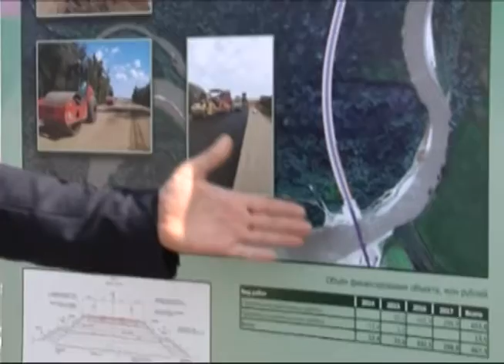Программа "В Курсе". Модернизация дорожного хозяйства в Сочи. Эфкате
На ремонт сочинских дорог из краевого бюджета выделено порядка 500 миллионов рублей. В следующем году на благоустройство городских магистралей и улиц направят еще 1 миллиард рублей. В целом на ремонт дорог в крае в этом году потратят порядка 20 миллиардов рублей. О ремонте дорог, работе общественного транспорта и службы эвакуации в Сочи рассказал директор департамента транспорта и дорожного хозяйства администрации города Сочи Юрий Усачёв.
Сочи. Новости.
Телеканал Эфкате.